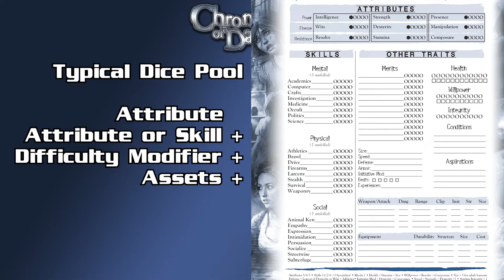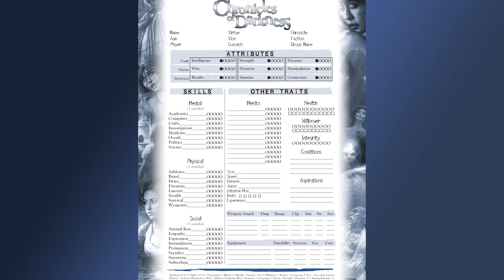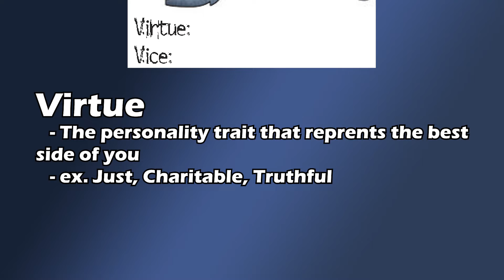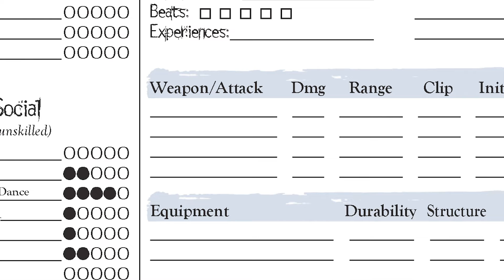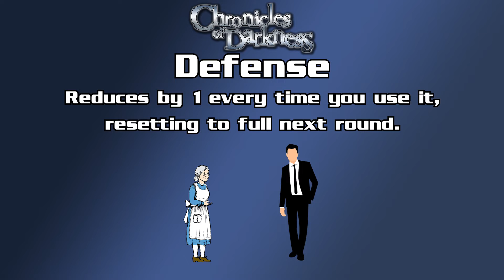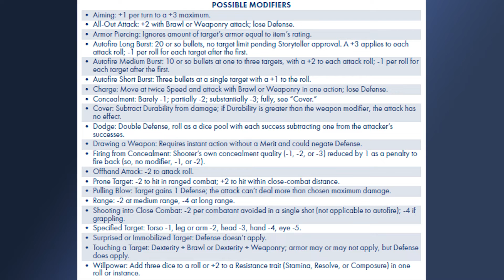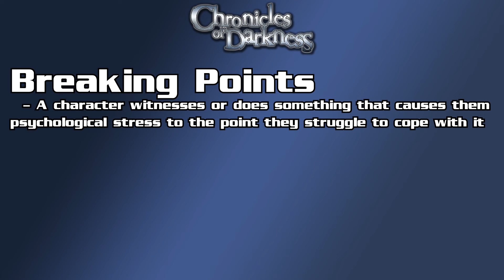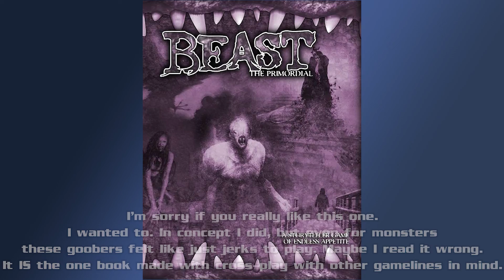How to Play Chronicles of Darkness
Whether you've heard it called New World of Darkness, or Chronicles of Darkness, it's a system set in a supernatural gothic horror version of our own world. Moreover it is one of my favorite ttrpgs, and hopefully after this long (and I hope not too confusing video) it'll be one you try soon!

0:00 - INTRO
0:49 - WORLD VS CHRONICLES
1:53 - WHAT IS CHRONICLES OF DARKNESS??
4:08 - BASICS OF THE SYSTEM
5:16 - SUCCESSES
7:07 - RESULTS
7:44 - CHANCE DIE
8:21 - ATTRIBUTES
10:02 - SKILLS
11:31 - MERITS
12:32 - ADVANTAGES
15:35 - ASPIRATIONS
16:39 - CONDITIONS
17:15 - WEAPONS/ATTACKS
18:55 - BEATS & EXPERIENCES
20:12 - COMBAT
20:46 - ATTACKS
22:41 - DEFENSE
23:59 - ARMOR
24:57 - HEALTH & DAMAGE
27:31 - DOWN AND DIRTY COMBAT
29:31 - SOCIAL MANEUVERING
31:59 - BREAKING POINTS
33:16 - SUPERNATURAL SUMMARIES
37:40 - OUTRA

Follow my other creative exploits at MoJoMenace!